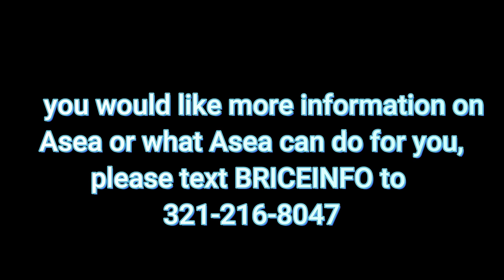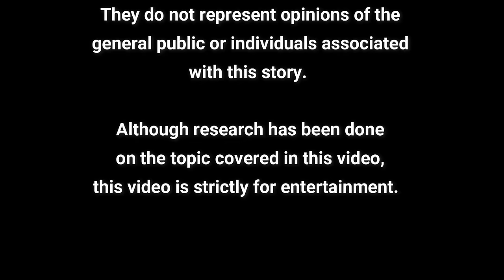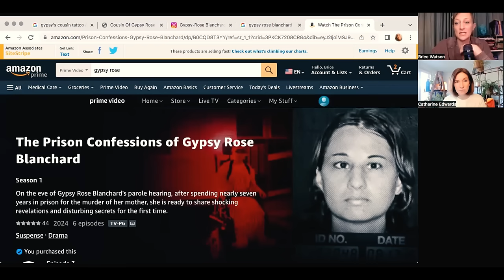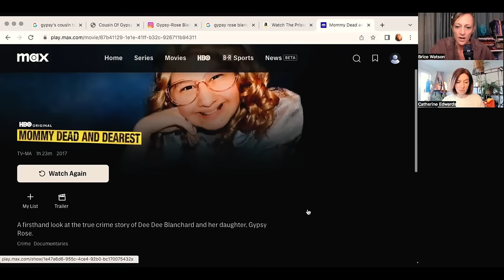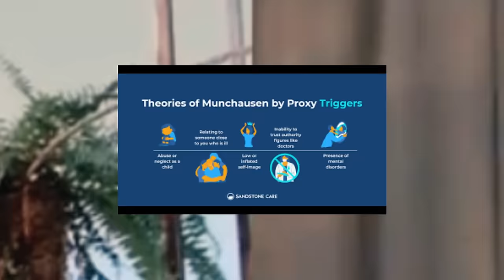Munchausens by Proxy: A Discussion. January 19, 2024.